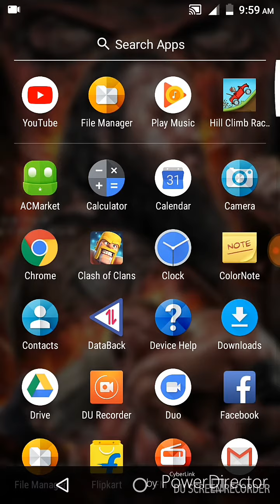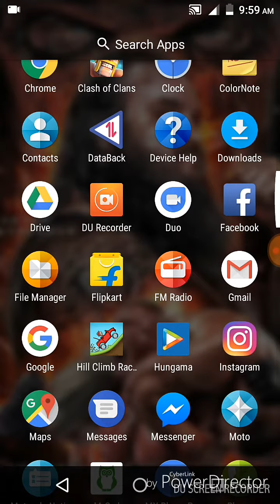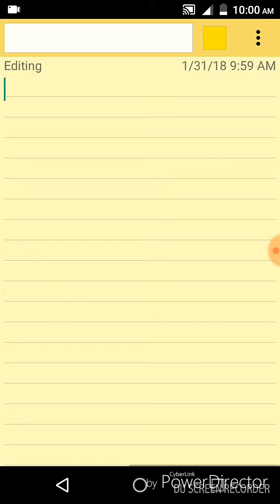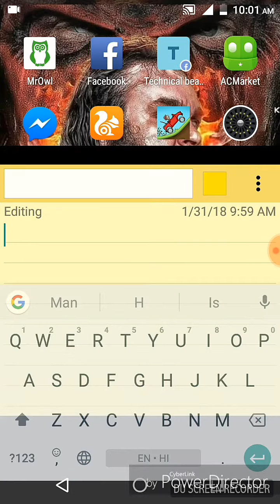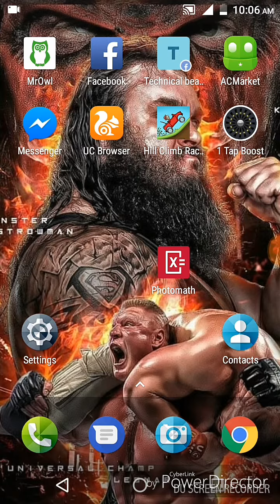1technology knowledge what is compressing, decompressing and high compressing by technical beast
hello guys my name is shubham and I am

technical beast

about = technical beast is a youtube channel who gives you knowledge about tech in hindi